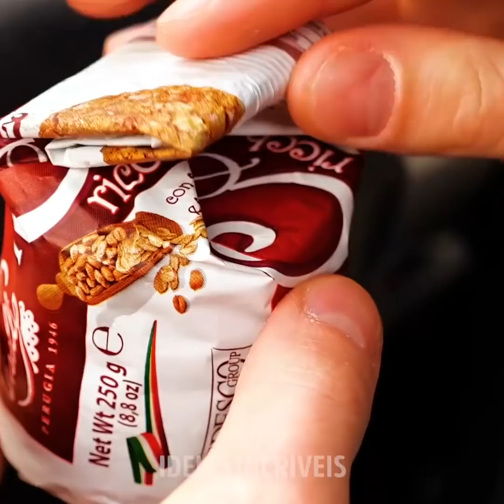55 TRUQUES INCRÍVEIS PARA QUALQUER OCASIÃO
Macetes inteligentes para resolver todos os seus problemas

- Quando você quiser apontar um lápis e não tiver um apontador, use um descascador de legumes para fazer isso.
- Você também pode usar lápis para conseguir fazer cachos finos e impressionantes. Primeiro, separe a mecha de cabelo, enrole-o em um lápis e depois seque-o assim como te mostramos.
- Se você não tem uma tarracha para segurar seus brincos, você pode usar um pedaço de borracha (aquelas de lápis) para substituí-lo.
- Eu te mostro como se livrar da hiperpigmentação na pele usando folhas de dente de leão e água. O suco feito com a folha de dente-de-leão vai saturar a pele e com isso você vai se livrar das sardas.
- Se a sua pele estiver muito oleosa, use suco de melancia para resolver o problema. Faça pequenos cubos de gelo com o suco de melancia, aplique-os na pele do rosto todas as manhãs.
- Eu mostro como remover naturalmente os cravos da pele. Primeiro coloque um pouco de água em uma tigela com salsa e folhas de hortelã. Depois, despeje um pano limpo na mistura e segure o rosto por 10 minutos. Isso abrirá seus poros. Misture o pó de café com um ovo, aplique a mistura sobre a pele e adicione um pedaço de papel toalha por cima. Deixe secar e retire. Isso eliminará os cravos e fará sua pele ficar linda e brilhante de novo.

Minutagens:
0:07 – Divetidos truques com lápis
2:39 – Truques de como escrever múltiplas linhas
3:14 – Compasso feito à mão
3:39 – Truques inteligentes de beleza
7:10 – Máscara facial para pele opaca
8:47 – Truques úteis usando henna
11:47 – Macetes incríveis de todos os dias
13:19 – Faça seu próprio limpador para vidros